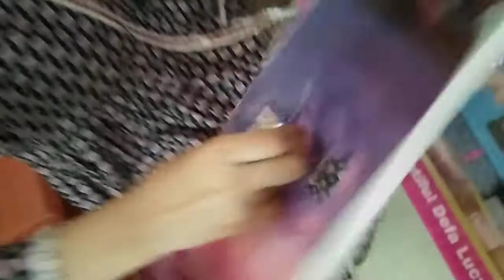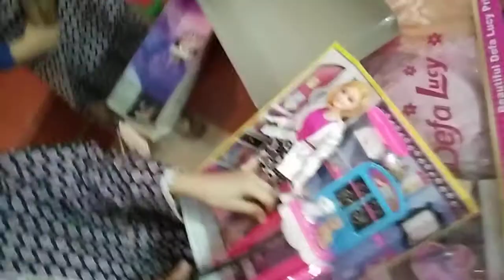Toy toy toy